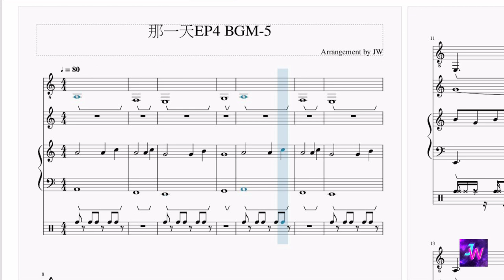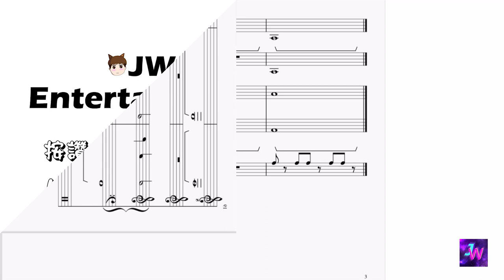[HIStory3那一天/Make Our Days Count] 第四集EP4 背景音樂BGM (5)